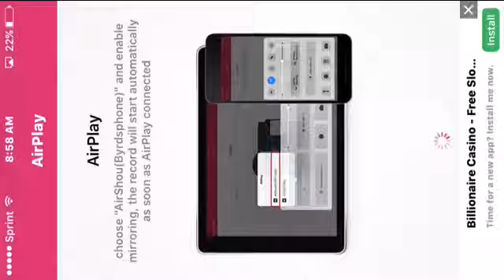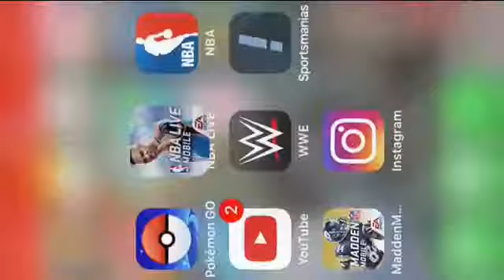Nba live team